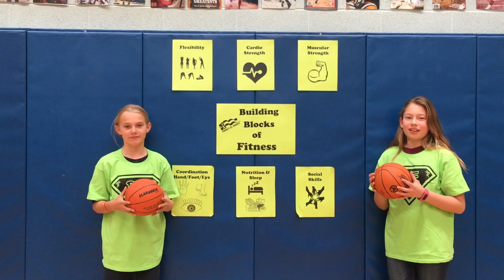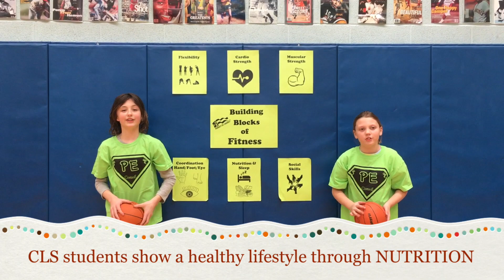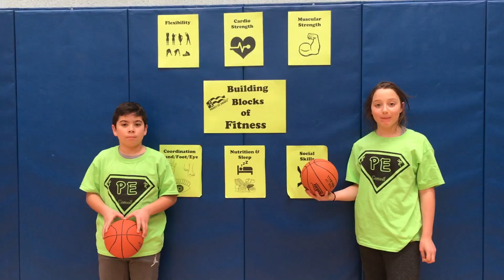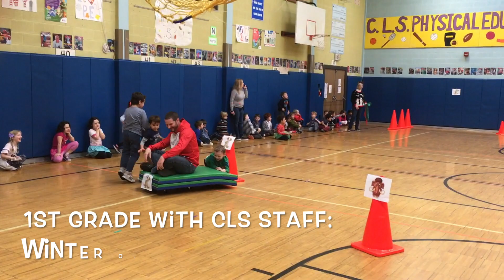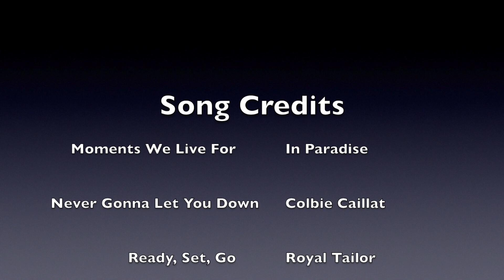2019 NYS AHPERD Get Moving Contest - CLS PE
Chancellor Livingston Elementary School Physical Educators -- Kevin Yarnell, Erik Thomas, & Dave Jutton.    They were borrowed for this video.***    CLS PE Production -- All Rights Protected and Registered ®